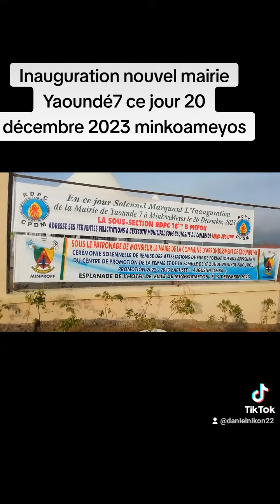continent biya a fait fort nouvel mairiey7 ce jour 20 dec 2023 inauguration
maieieyaounde7 inaugurationmairieyaounde7 nouvelmairie7 minkoameyos ministre l'inauguration de l'immeuble siege de la mairie de Yaoundé7minkoameyos#crtv#live#yaounde7#mairie7#inauguration